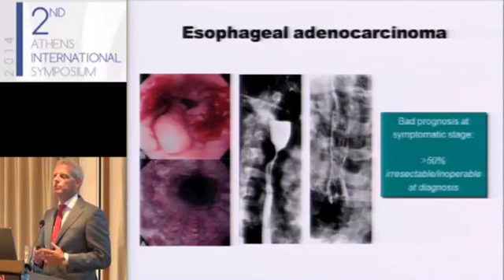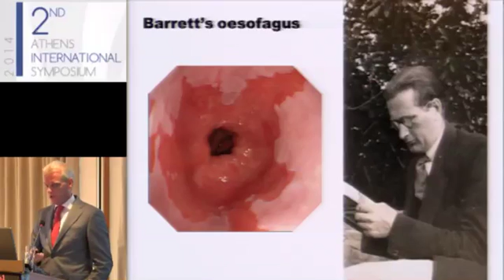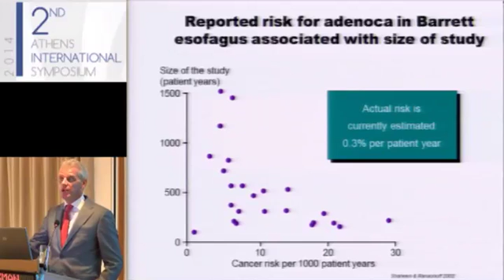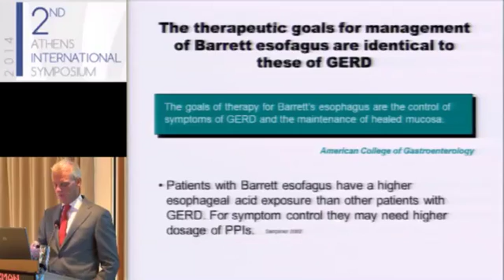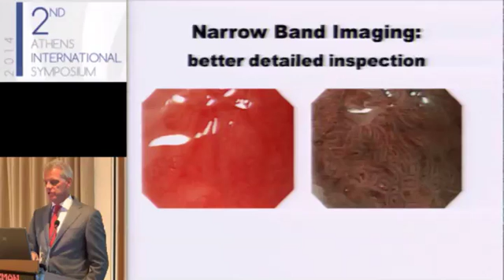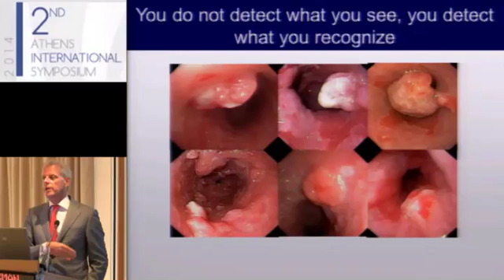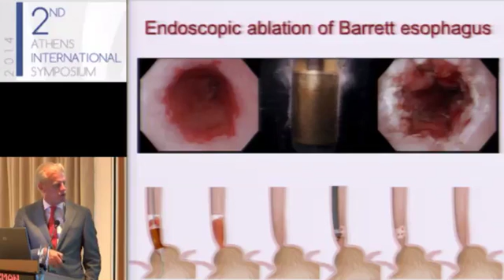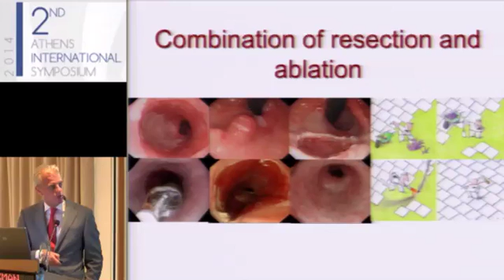Prof. Jaques Bergman, Amsterdam, The Netherlands - Barrett’s esophagus and esophageal cancer